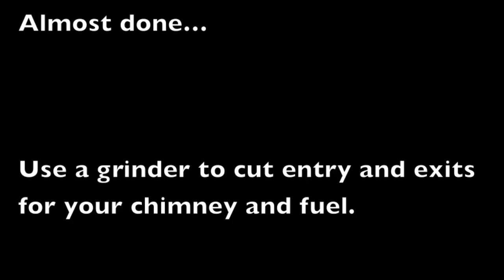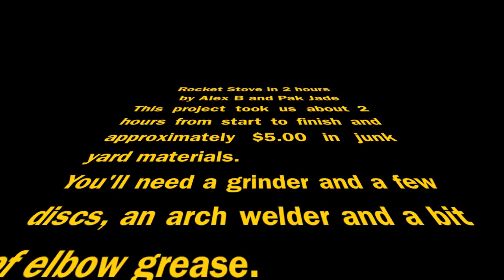Rocket Stove in 2 hours - Alex Baur and Pak Jade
This design was modified from the Winiarski mass heaters found on lifeboat.com. We completed construction in about 2 hours using junk yard materials we purchased for $5.00 USD.